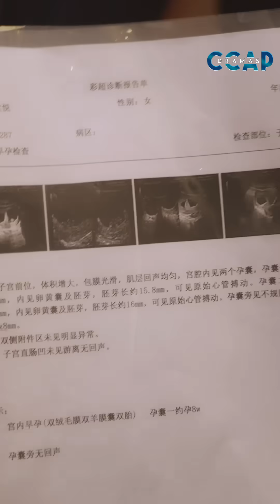Phim Hay Đặc Sắc 2024 | TÌNH YÊU NGHIỆT DUYÊN - Tập Cuối (Thuyết Minh) | Phim Ngôn Tình Tổng Tài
(Thuyết Minh) TÌNH YÊU NGHIỆT DUYÊN  - Tập 03 Cuối | Phim Bộ Ngôn Tình Trung Quốc Hay Mới Nhất 2024

Nội Dung Phim:

Diệp Chi Hạ làm vợ của Tạ Lăng Thần được 3 năm nhưng luôn bị anh ta dày vò chỉ vì lỗi lầm năm xưa của người cha quá cố.  Kiều Hân Duyệt hôn mê nhiều năm, sau khi tỉnh lại thì được Tạ Lăng Thần đón về nhà sống chung. Lúc này bi kịch bắt đầu, Kiều Hân Duyệt bày mưu tính kế để hại đứa bé trong bụng của Chi Hạ, độc chiếm vị trí bà Tạ.
Tạ Lăng Thần lại không hay biết gì về sự tồn tại của đứa bé vẫn tiếp tục bạo hành vợ. Bất lực Chi Hạ bằng đệ đơn ly hôn, nhưng mối tình nghiệt duyên này liệu có kết thúc tại đây, đứa bé liệu có bị hại. Mời quý khán giả thưởng thức bộ phim vào lúc 12h và 20h hàng ngày trên CCAP Dramas để biết câu trả lời nha.

Thể loại: Phim Ngôn Tình, Phim Tình Cảm Trung Quốc, Phim Bộ Trung Quốc Lồng Tiếng, Phim Ngôn Tình Tổng Tài, Phim Hay Thuyết Minh, Phim Ngôn Tình Ngọt Ngào, Phim Ngắn Douyin, Review Phim Tổng Tài, Review Phim, Tóm Tắt Phim, Review Phim Trung, Phim Tổng Tài Bá Đạo
Số tập: 3
Chất lượng: HD 1080P
Ngôn ngữ: Thuyết minh
Quốc gia: Trung Quốc

© Các video trên kênh " đã được đăng ký bản quyền với Youtube. Vui lòng không sao chép, re-upload dưới mọi hình thức.